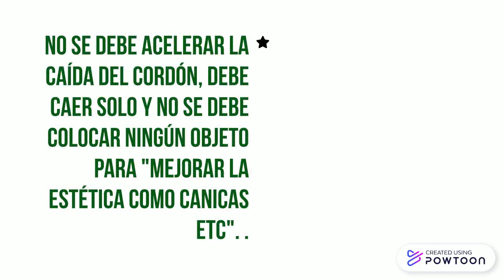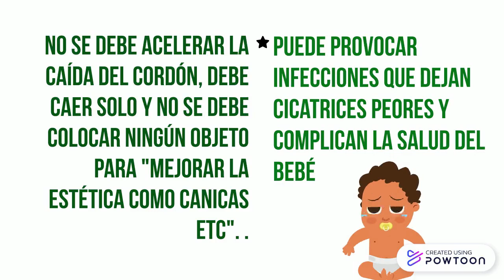Cuidados de cordón umbilical